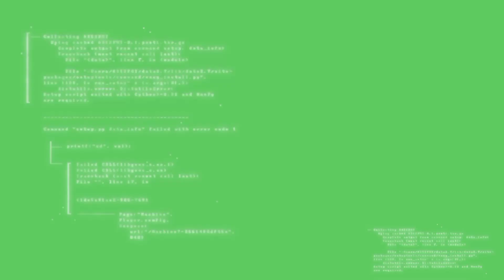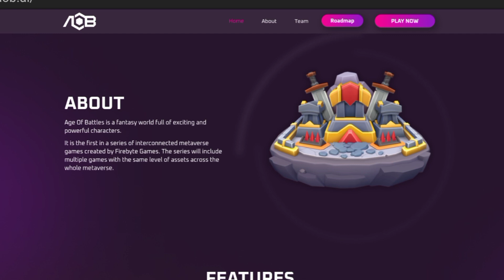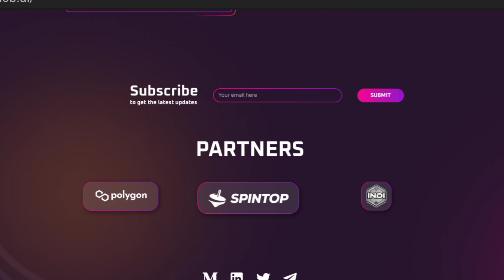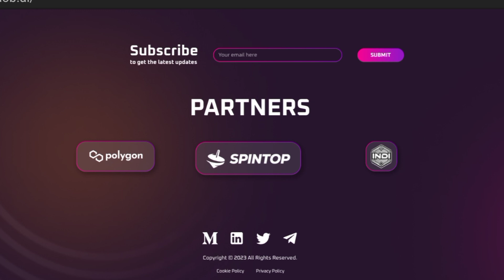Age of Battles- New Free to Play Nft Game|Open Beta Palang (Review)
▶0xa55F7A3dC55B7c6adAD5833F5ac368D6c611622f

Godbless!